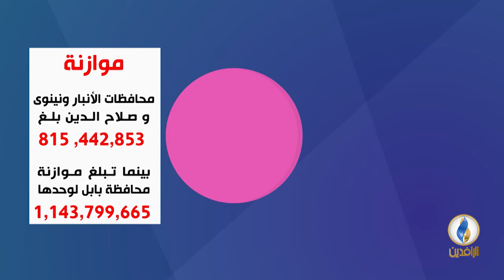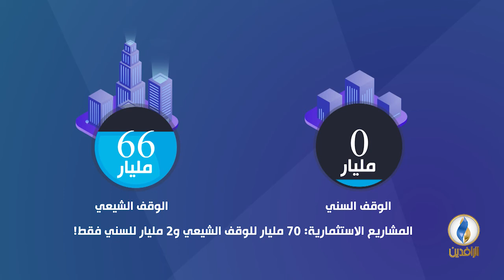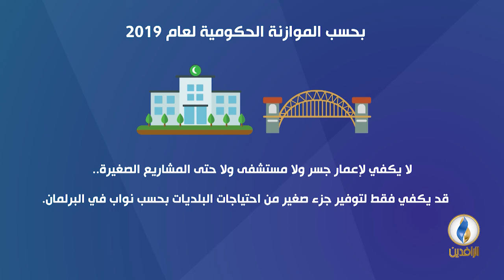انفوجرافيك | موازنة عام 2019 بـ